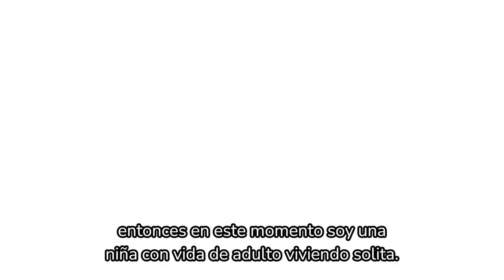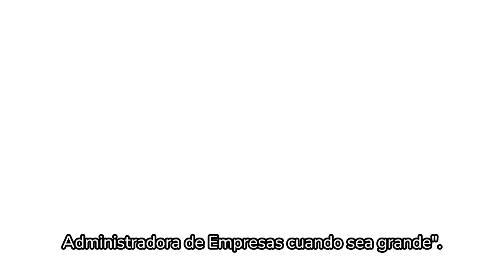Conoce la experiencia de Luisa Marín con la Nueva Política de Gratuidad: Puedo Estudiar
Con la Nueva Política de Gratuidad PuedoEstudiar avanzamos para que más personas accedan a educación superior pública en sus territorios y estén cada vez más cerca de cumplir sus sueños. Conoce la historia que nos comparte Luisa Marín desde Buga (Valle del Cauca).